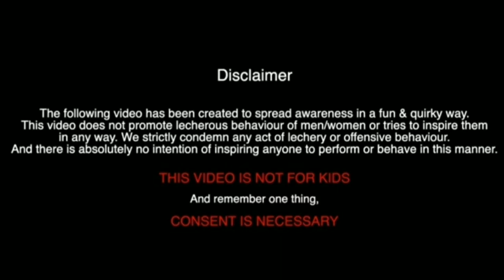Unprotected Gapagap - | Bikram vines - | funny video.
What's up frd..
    Unprotected Gapagap –। Bikram vines - | comedy video.
New video chola as6e.guys sobi dake nau unprotected funny video. ai video sudu matro sobi ke unprotected sex thake sabdhan kora r jonno kora6i.kindly video ta funny r sate moja nau o life a subdhan hoy.unprotected gapagap thake onek maron rog hota pare. Be care full🙁🙁
Like o share korta vulbe na.rr video ta valo lagle comment kora ja6e.
1- গুপ্ত জ্ঞান
2- Hs exam result day
3-প্রেম নিবেদন
4- Rip banned chinese app
5 - বাবা আমি বিয়ে করব